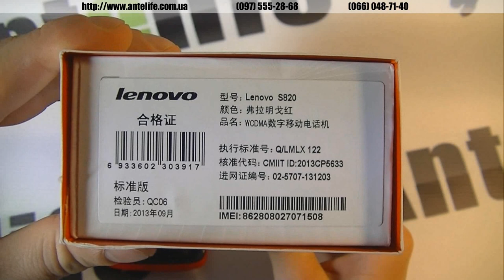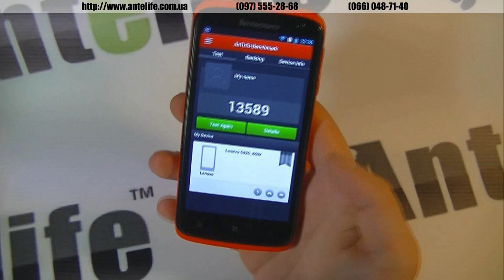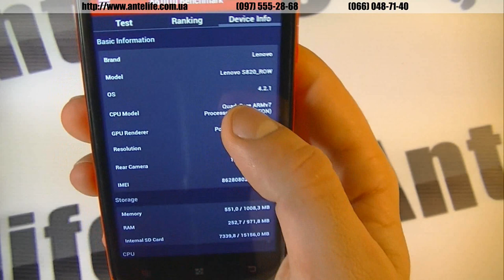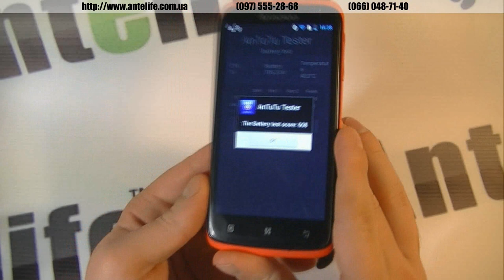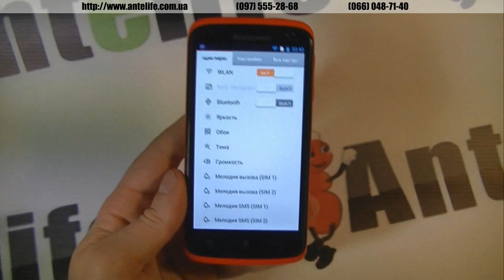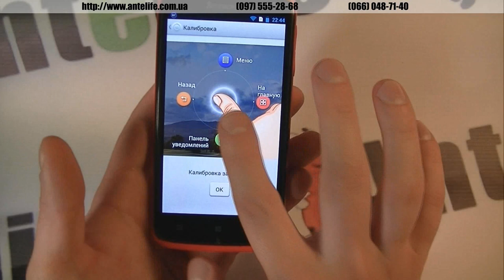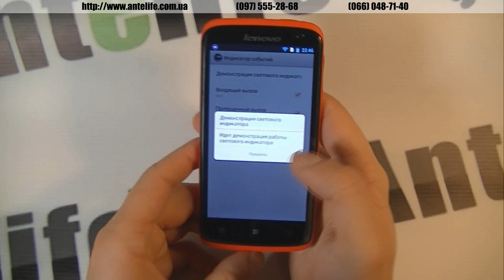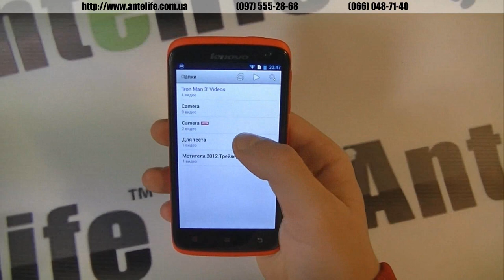Lenovo S820 MTK6589 обзор смартфона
В данном видео обзоре мы представляем вам новый китайский смартфон от компании Lenovo под названием S820. Данная модель представлена в красном цвете, но в продаже имеются варианты и с белой задней крышкой.

Смартфон принадлежит к классу игровых моделей. Поражает, конечно же, качество дисплея, разрешение которого составляет 1280*720 точек. Смартфон Lenovo s820 оборудован 8-ми мегапиксельной камерой, при этом возможно делать снимки высокого качества с автоматическим фокусом. В обзоре мы подробно тестируем аккумулятор, проводим тесты Antutu.